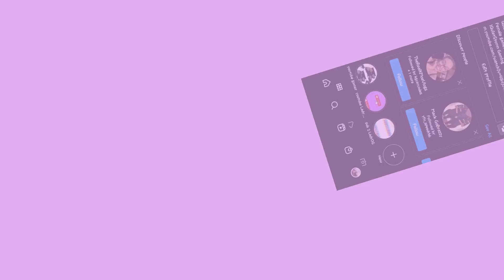MY SHADOW #6 (SOD 2 LETHAL ZONE) XBOX